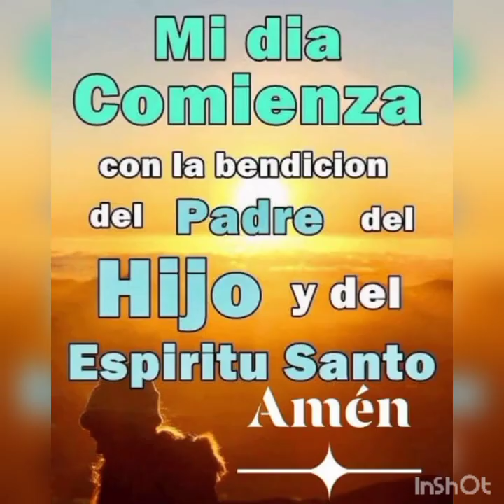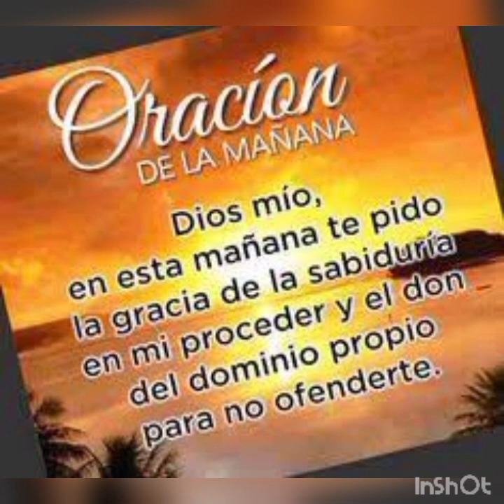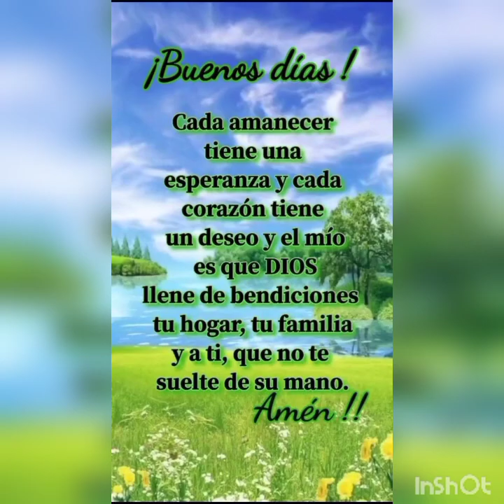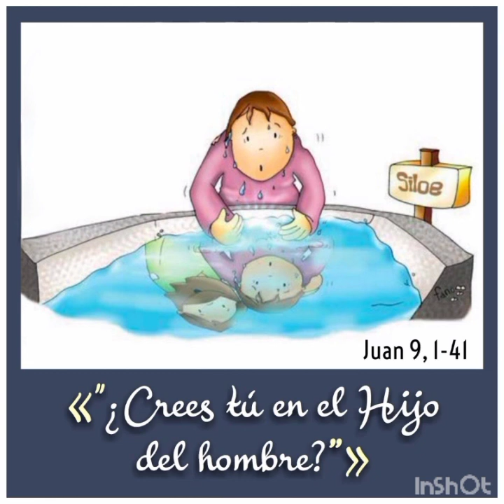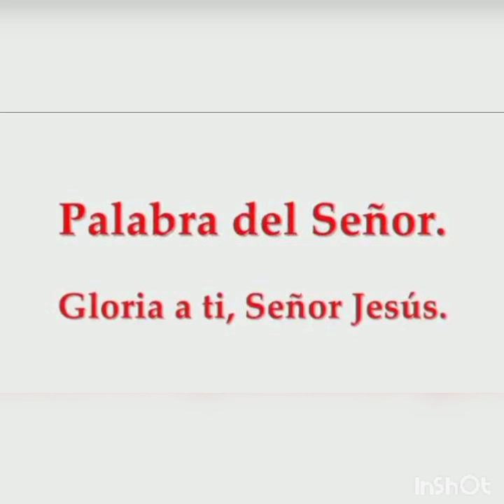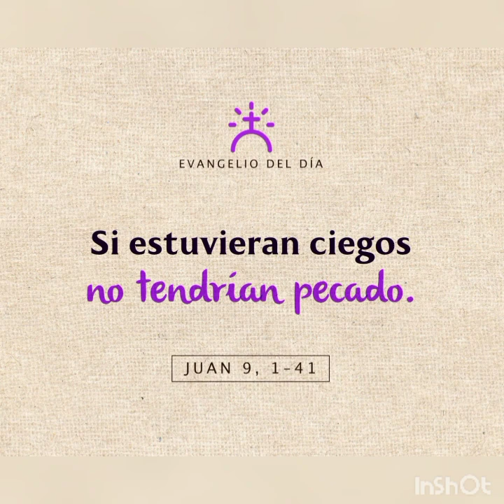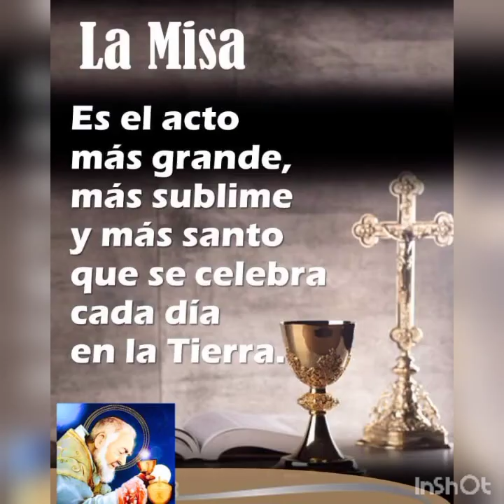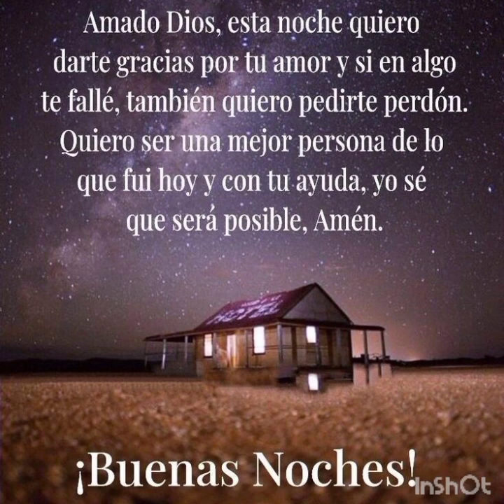Yo soy la luz del mundo, dice el Señor; quien me sigue tendrá luz | Él fue, se lavó y volvió a ver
4° domingo de Cuaresma

En este video encontrarás el material para reflexionar el día domingo 19 de marzo de 2023. Que Dios nos siga bendiciendo y que mamita María nos proteja de todo mal y peligro. 🙏🙏🙏

"Yo soy la luz del mundo, dice el Señor; el que me sigue tendrá la luz de la vida"

SAN JOSÉ, CASTO ESPOSO DE LA VIRGEN MARÍA

En el Plan Reconciliador de Dios, San José tuvo un papel esencial: Dios le encomendó la gran responsabilidad y privilegio de ser el padre adoptivo del Niño Jesús y de ser esposo virginal de la Virgen María. San José, el santo custodio de la Sagrada Familia, es el santo que más cerca está de Jesús y de la Santísima de la Virgen María.

San Mateo (1,16) llama a San José el hijo de Jacob; según San Lucas (3,23), su padre era Helí. Probablemente nació en Belén, la ciudad de David del que era descendiente. Al comienzo de la historia de los Evangelios (poco antes de la Anunciación), San José vivía en Nazaret.

Según San Mateo 13,55 y Marcos 6,3, San José era un "tekton". La palabra significa en particular que era carpintero o albañil. San Justino lo confirma, y la tradición ha aceptado esta interpretación.

Nuestro Señor Jesús fue llamado "Hijo de José", "el carpintero" (Jn 1,45; 6,42; Lc 4,22).

Como sabemos no era el padre natural de Jesús, quién fue engendrado en el vientre virginal de la Virgen María por obra del Espíritu Santo y es Hijo de Dios, pero José lo adoptó amorosamente y Jesús se sometió a él como un buen hijo ante su padre. ¡Cuánto influenció José en el desarrollo humano del niño Jesús! ¡Qué perfecta unión existió en su ejemplar matrimonio con María!

Fuente : Aciprensa